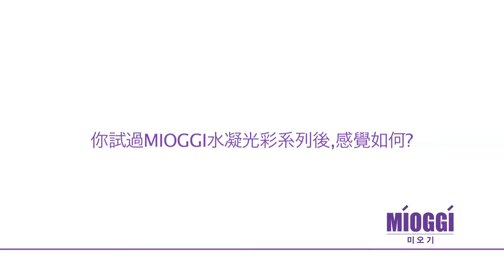HKC Enterprises - Mioggi (30-sec) V4Joey